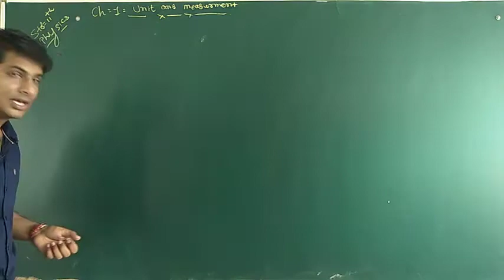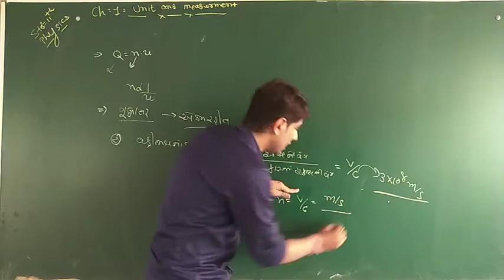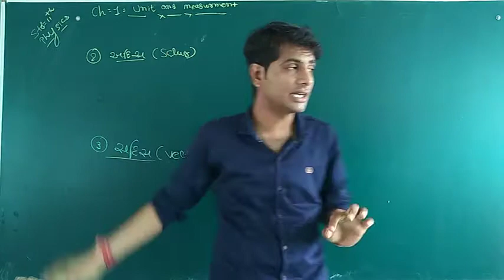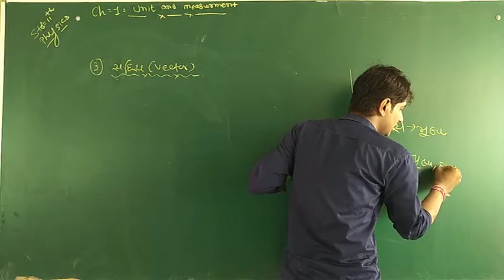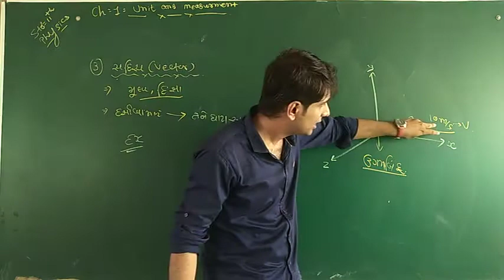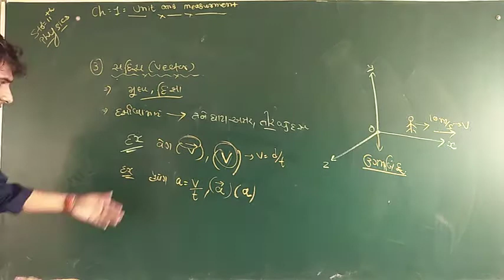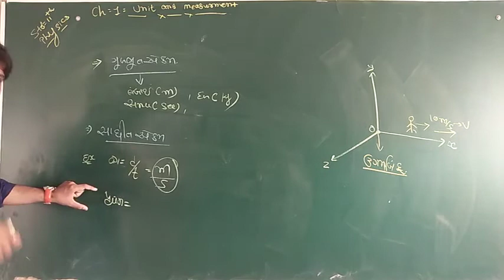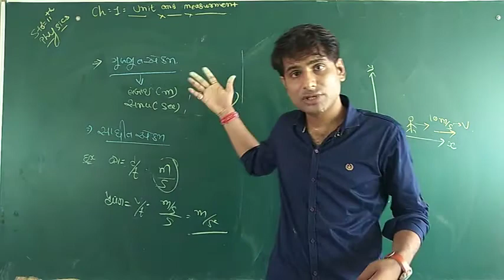STD-11 PHYSICS CH.2 એકમ અને માપન પધ્ધતિ TOPIC-ભૌતિક રશીઓનો અભ્યાસ L-11